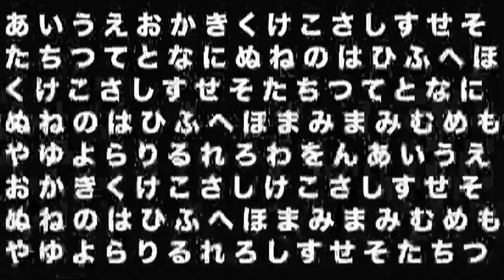bitME - Compilado Gráfico (2019-)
Contenido
0:00 Bumpers (Estas Viendo / Regresamos)
0:35 Promos institucionales
1:35 Promos
4:55 LineUps
6:25 IDs

Rec: 26-27/03/24